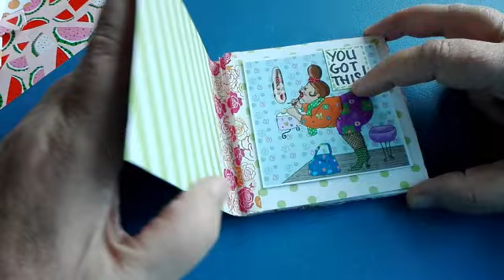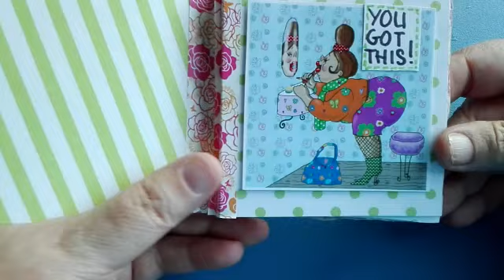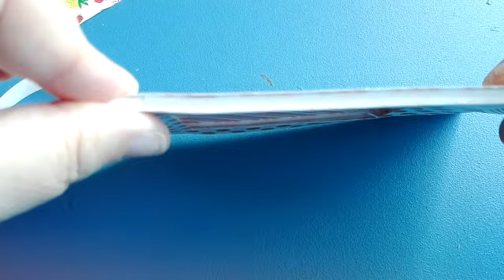137. DIY Boek kaart. Minisnailmail idee.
In deze video een makkelijk ideetje voor een mini snail of eigengemaakte kaart. Ze niemen het een boekkaart!

Volg jij mij al op facebook of instagram?

Veel kijkplezier!